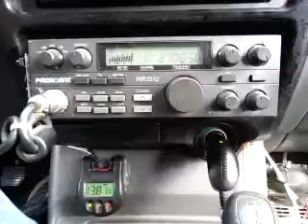12-17-2014 ModSqd TrailBlzrMS NobodyAK